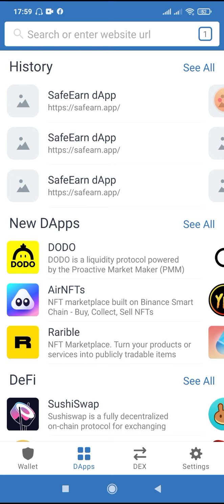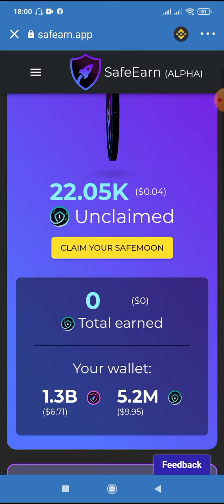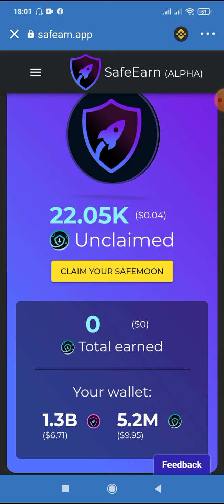How to use Safearn app? safemoon reward